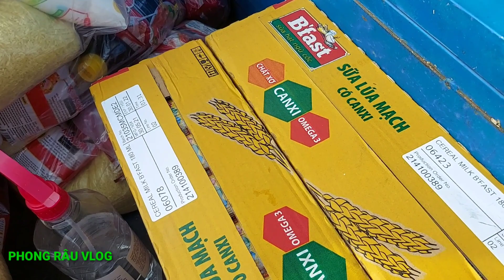Trực tiếp trao quà ý nghĩa cho b.à c.on từ chị Loan ở Nhật gửi về giúp dân Sa Đéc